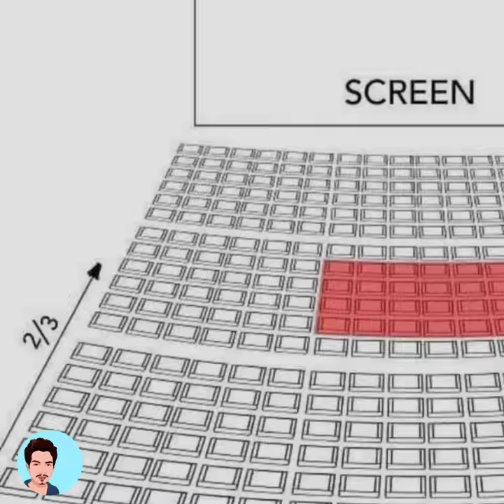Best Place To Watch Movie in Theatre 😍 Facts In Loop 🔥